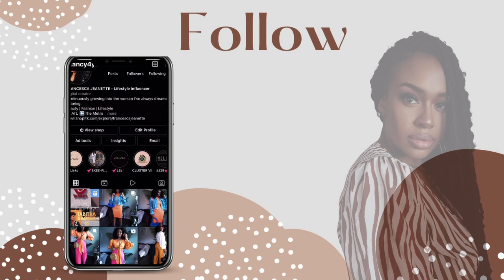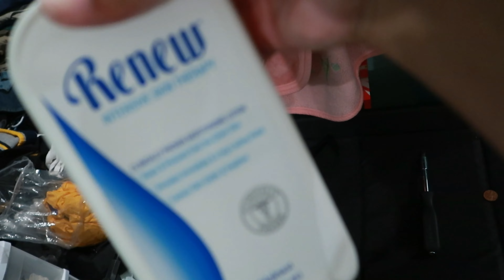HOUSE TO HOME VLOG || IT'S GETTING REAL... CHAOTIC!! + Moving Rant + TJMAXX/HOMEGOODS Mini Haul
Hey Hey Hey Boss Babe Squad!! WE ARE ALMOST AT 1000 SUBBIES!

WE ARE ALL MOVED IN BABES!! AND EVERYTHING IS A MESS! Journey with me as I get my house in order!!! LOL

Comment also if there is anything specifically you would like to see on my channel or if you have any questions! LOVE YALL! THANKS FOR SUPPORTING MY CHANNEL!

Featured in this video (or similar):
Lazy Susan
Trible Lumbar Pillow
Pillow inserts
Marble Spoon holder
Tweed-like Pillow Set
Black Fur Blanket
Wall Art

LAMEEKU Finger Ring Wallet Case Review

Musician: A P O L L O

Check out my Instagram and follow for more daily/weekly check-ins in real time!

FOLLOW my liketoknowit page to get all the latest home decor, fashion, and beauty I’ve shared on my channel

In need of REALTOR services?? I am a licensed South Carolina and Georgia REALTOR!

Fancy
xoxo

All thoughts and opinions expressed in this video are my own. My viewers are not required or obligated to purchased any items mentioned in this video, listed and linked in the description box or comments.